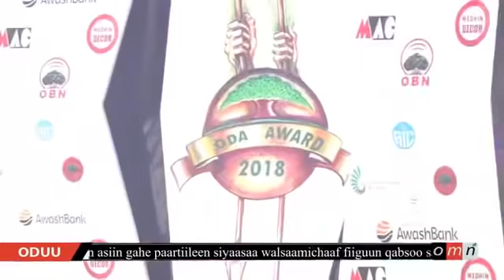OMN: Oduu Guyyaa Mudde 30, 2018